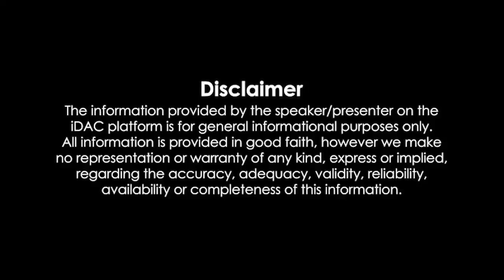Maaveeran 2023 Hindi Dubbed Movie HD 1080p Review & Facts | Sivakarthikeyan, Aditi Shankar, Yogi B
Maaveeran 2023 Hindi Dubbed Movie HD 1080p Review & Facts | Sivakarthikeyan, Aditi Shankar, Yogi Babu, Sunil